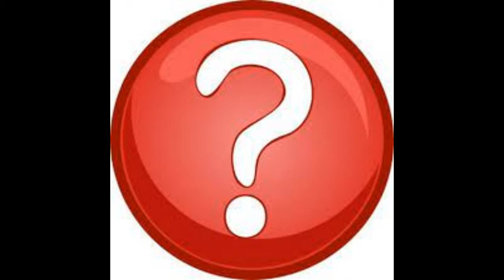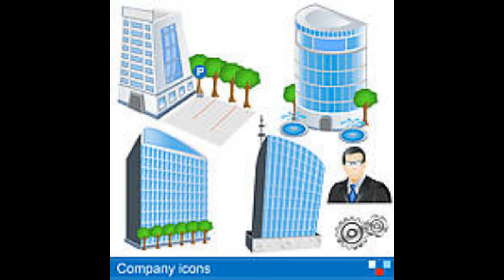ON roll or OFF roll JOBS Kya Hoti Hai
is video me janege ki kya fark hota hai onroll and offroll jobs me, companys kyu on roll or offroll hiring karte hai, or best kon hai or kyu